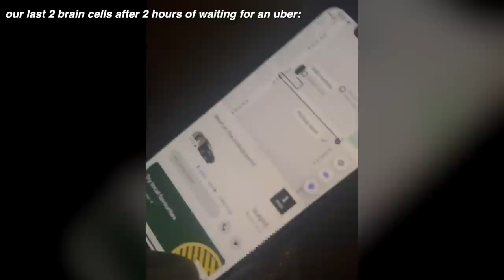THE HIGHS AND LOWS OF TAYLOR SWIFTS ERAS TOUR VLOG!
We stayed at what should be a 1 star hotel LOL but i guess it's 2 all for our queen Taylor Swift. Sahar Dahi and I were so lucky to get tickets to Taylors opening night concert for the era's tour so obviously we had to vlog the whole thing!

BIG ANNOUNCEMENT COMING SOON!